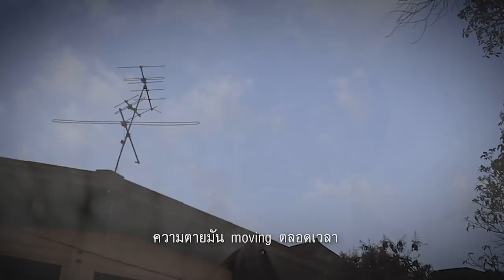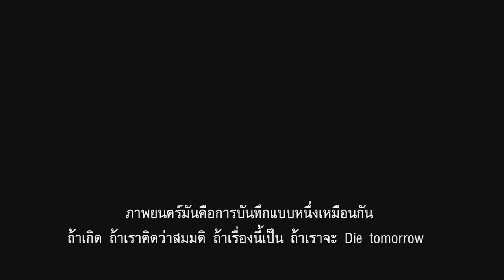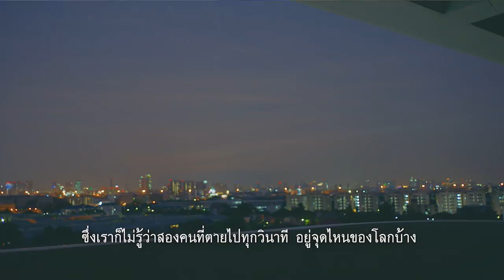[Podcast] DI(E)ALOGUE เรียงร้อยมรณา Ep.9 เต๋อ นวพล ธำรงรัตนฤทธิ์ (ตอนพิเศษ uncut)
เต๋อ นวพล ธำรงรัตนฤทธิ์ : ผู้กำกับภาพยนต์ Die tomorrow

 1 ใน 9 เรื่องเล่า  ที่อยากทำหนังให้เป็นเหมือนหนังสืองานศพของตัวเอง

มาฟังมุมมองของคนทำหนัง  ที่หันมาสนใจเรื่องราวของการเตรียมตัวตาย
และการพูดคุยเกี่ยวกับความตายที่ถูกถ่ายทอดผ่านภาพยนต์

อ่านบทความเกี่ยวกับความตายพูดได้  ที่นี่

Production: บ.สวัสดี โปร จก.